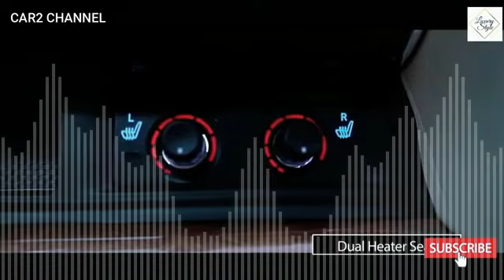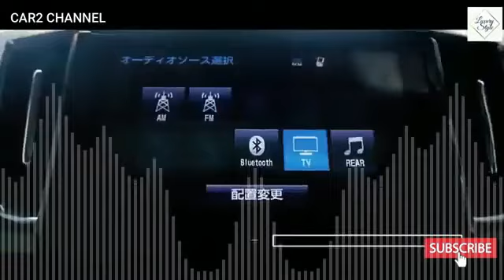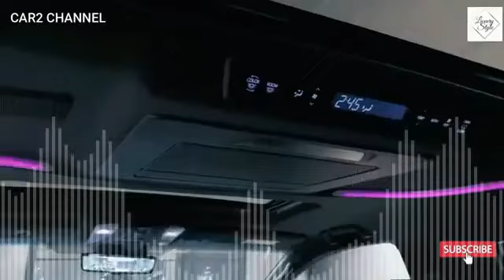9 2 New Toyota Alphard Review and Specification 3